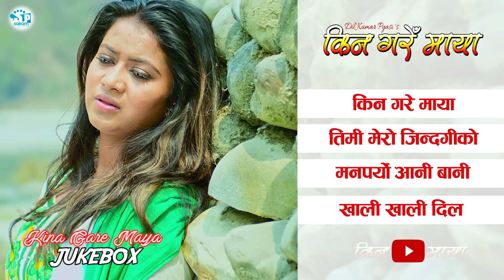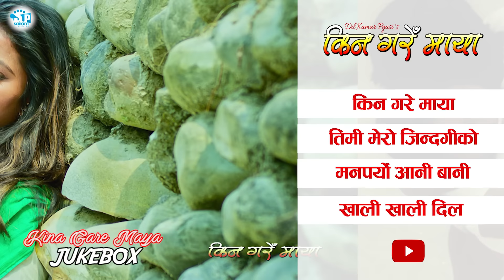Nepali Movie Jukebox Kina Gare Maya : किन गरे माया : अडियो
Tilte: Kina Gare Maya Audio Jukebox
Movie: Kina Gare Maya
Direction:Ramesh Bogati
Producer:Dil Kumar Pyasi
Singer:
1. Kina Gare Maya: Mianish Pokharel
2.Kaali Khali Dil: Deepak Limbu/Banuka Pradhan
3. Timi Mero Jindagi: Rajesh Payal Rai/ Maandabi Tripathi
4. Man Paryo Aani Bani: Deepak Limbu/ Mandabi Tripathi

Note: Illegal uploading of this content is strictly prohibited